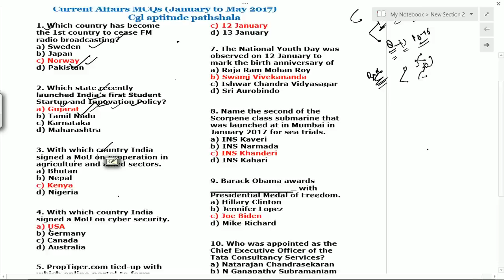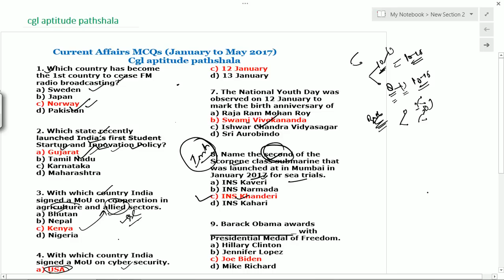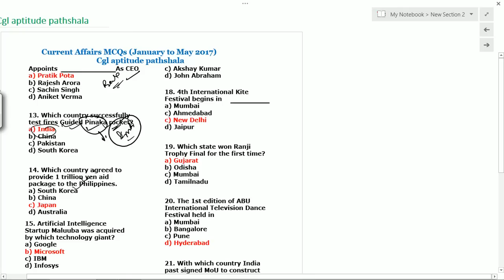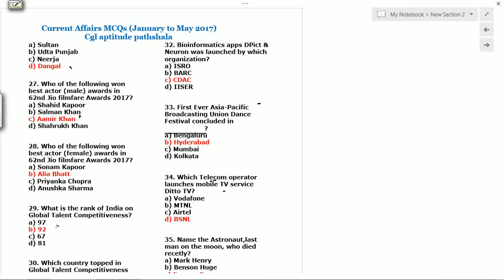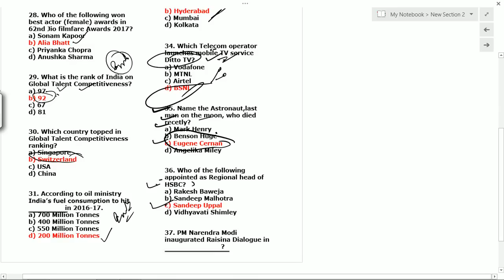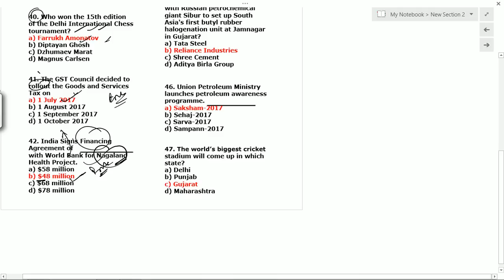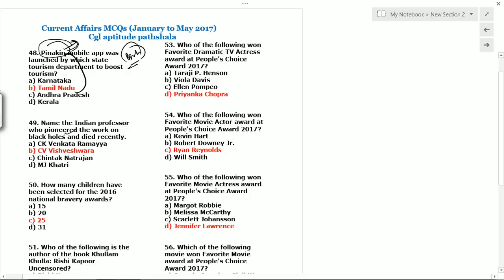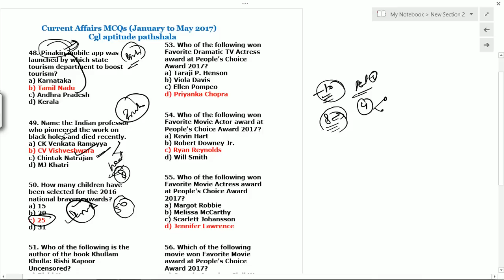Current affairs (Jan से अब तक ) for ssc cgl || Bank po || IBPS RRB PO || IAS || PCS || Railways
If you want to complete your current affairs in very small spam of time do watch all the lectures of this this series.All the videos of this series are scheduled at 10 O' clock in the morning and 8 o' clock in the evening.